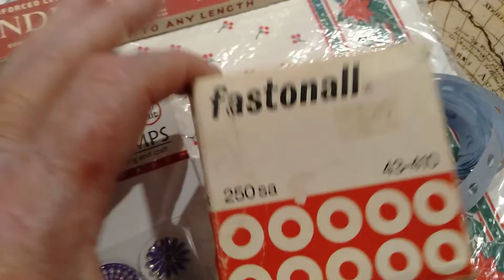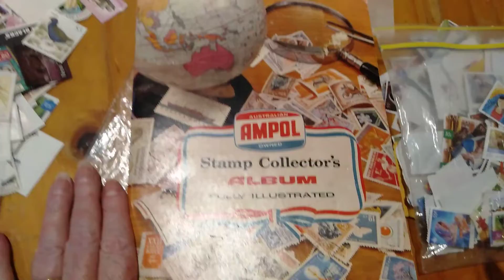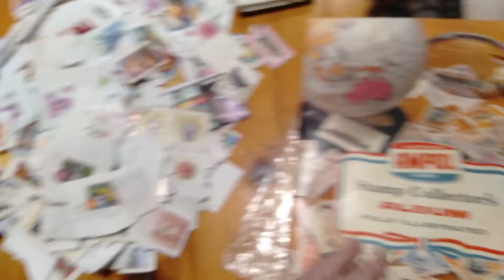Dale's Op Shop haul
I found such treasure at my local opportunity shops recently and I wanted to share them with you.